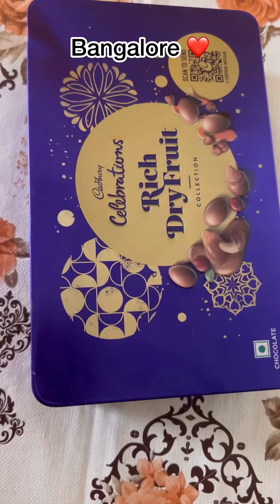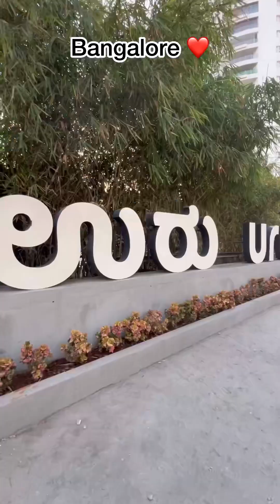Our anniversary day special vlog❤️| Spend a day with me vlog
Spend a day with me vlog | our anniversary day special
Bangalore
Urdu restaurant